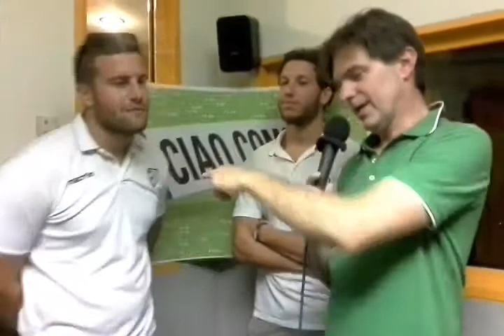DIRETTA SPORT MAGAZINE, LA FESTA DELLA COMONUOTO PROMOSSA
In studio a Ciaocomo Tete pozzi ed i suoi ragazzi